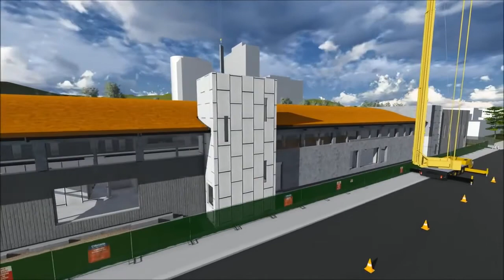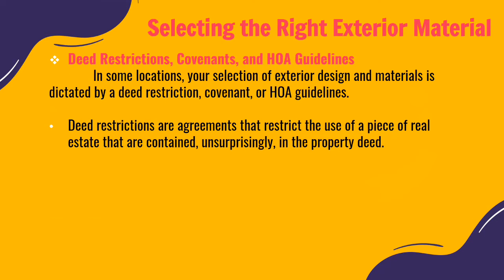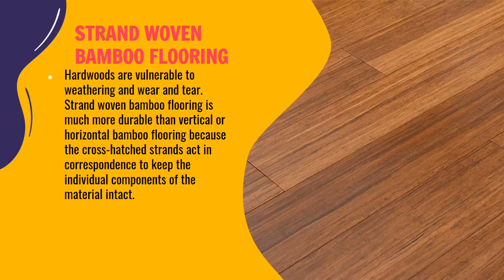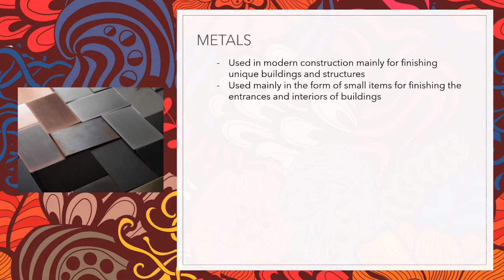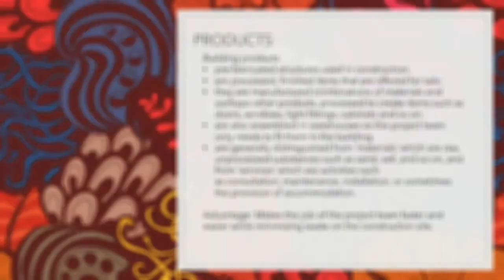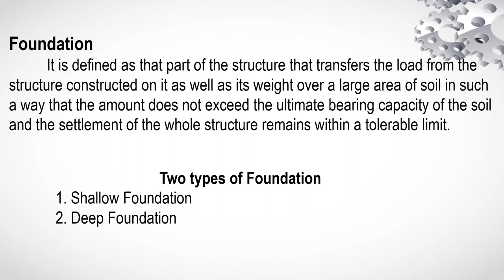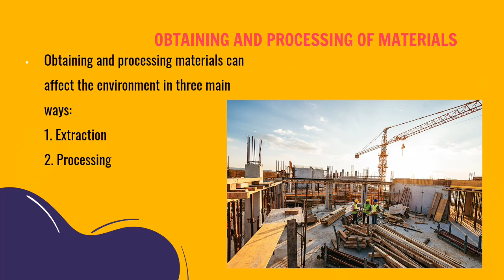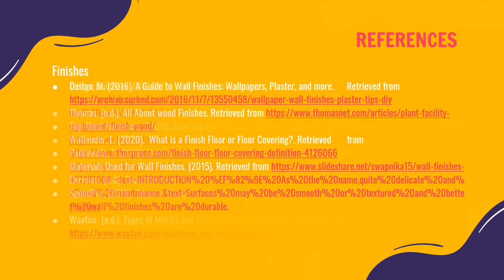Understanding Building Materials & Assemblies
We have available materials to build any structure, but what if you want it beautiful, eco-friendly, and long-lasting?

Kumusta, Future Civil Engineers? Learn about this long-lasting, high-quality building materials, and choose your own choice!

Featuring:
Basic Principles  used in Construction
Exterior Design
Interior Design
Finishes and Products
Environmental Impact of Construction Materials
Reuse and Recycling of Construction Materials
Components of Building Construction

Information is gathered and prepared by:
Joseph Glipo
Jessa Estrada
Lyra Gurimbao
Marvie Fundano
Jessamay Garcia
Angela Mae Grueso
BSCE - 3B ( Group 4 )

Content is gathered from the internet.